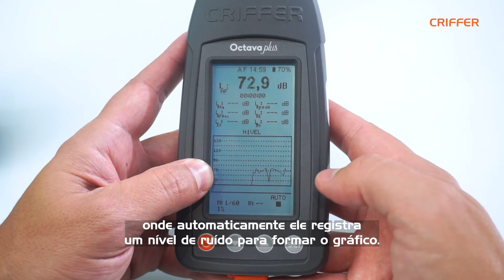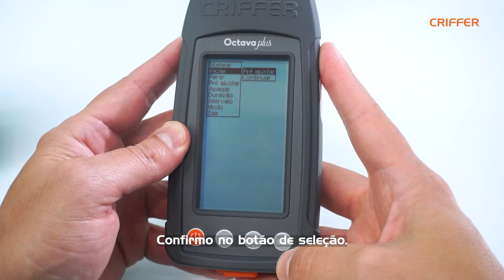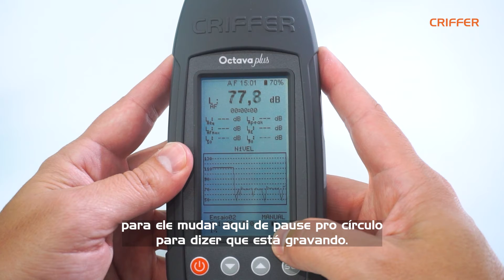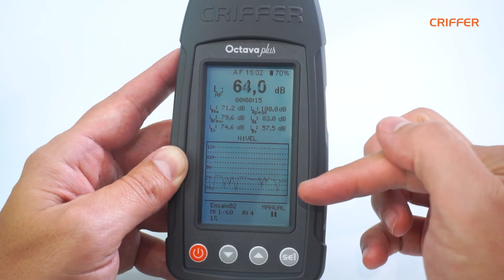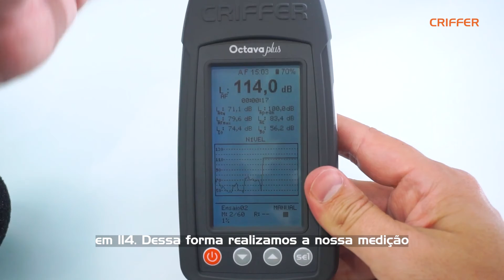OCTAVA PLUS | SONÔMETRO CRIFFER | AVALIAÇÃO NO MODO MANUAL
Nosso especialista Felipe apresenta o OCTAVA-PLUS no modo manual de medição. Medidor de nível sonoro digital utilizado para avaliação de ruído ambiental conforme a nova NBR 10151 e NBR 10152.